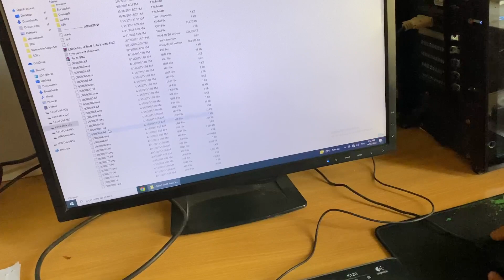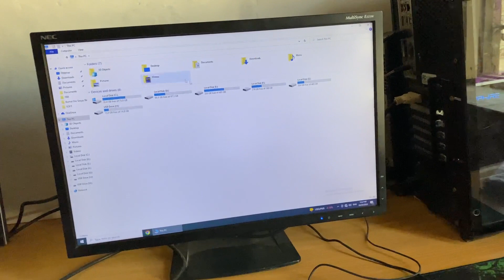Very Interesting Vlog😍